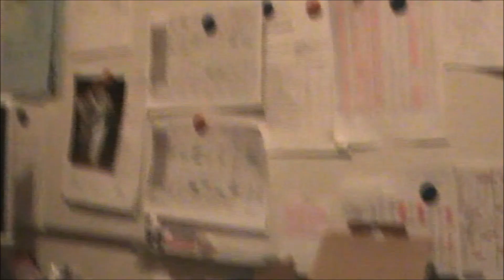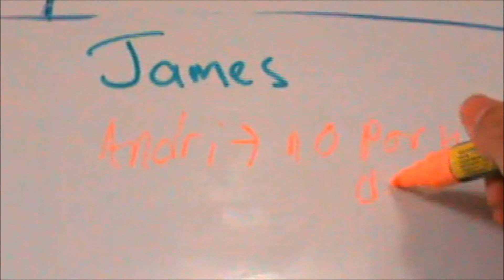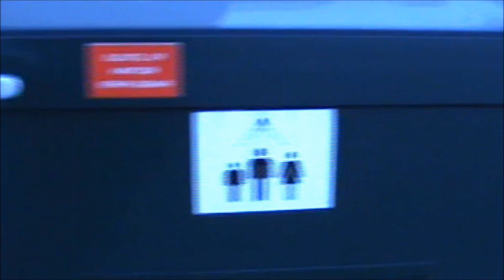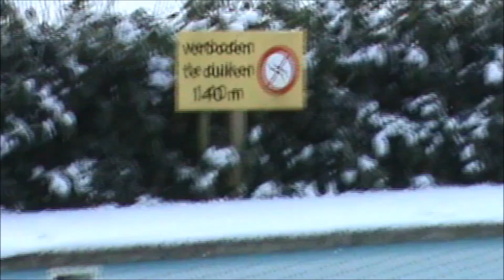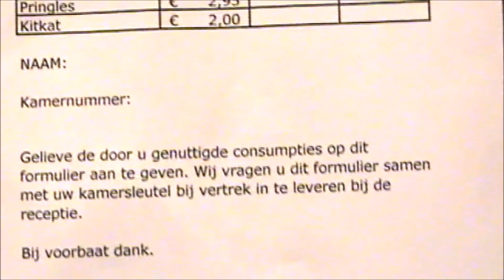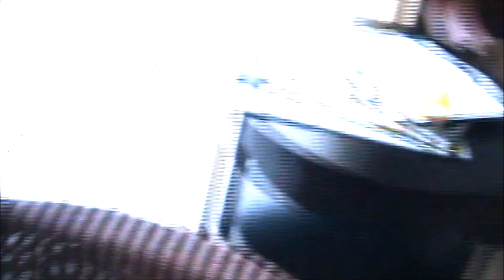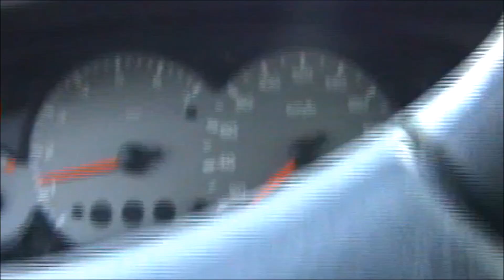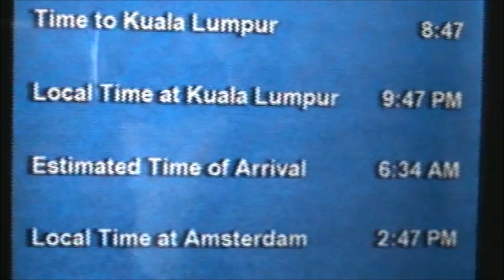Hidup di Belanda Eropa - Living in Holland 2009 Vlog Andri (Doorwerth - The Netherland)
This video is all about my daily life during my internship @ Golden Tulip Doorwerth (now The Fletcher Doorwerth - Arnhem).

I was there from April 2008 till March 2009.
Worked as F&B Service staff for 6 months, and another 6 months as Housekeeping staff.

Special thanks to all my colleagues & my mentor at Golden Tulip Doorwerth:

1. Oury Shem Tov = My manager for F&B Service
2. Tineke Derksen = My manager for Housekeeping
3. My Indonesian friend = Dodid, Amel, Hasnah, Windy, Louise, and Ari
4. Everyone at Golden Tulip Doorwerth were very kind and awesome. !!!

Also not to forget special thanks to my Parents & their family in Holland:

1. Pak Soepadi & Ibu Ramini
2. Family of Tante Juliette
3. Family of Tante Rita
4. And all family of Sodimedjo

I learned a lot of knowledge & experience in Holland, and there was some tears & happiness, but I would never forget all memories there.

At the end of video, there's a sad moment when we're leaving the hotel to Schiphol Airport with other trainee from other Golden Tulip Hotels.

I hope we can see you all again in the next future. !!!

Note:
I had an opportunity to visit this memorable hotel with my wife & kids in September 2016, and I was so happy that I could meet up with my colleagues @ The Fletcher Doorwerth and also Pak Soepadi & Ibu Ramini.